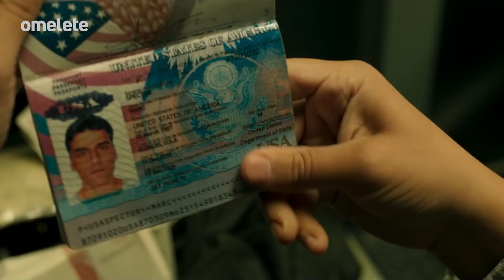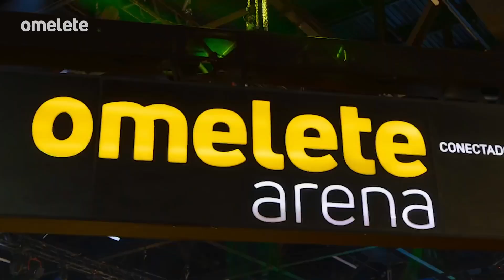TRAILER INÉDITO DE HOUSE OF THE DRAGON É CHOCANTE (SÉRIO)! | HYPERDRIVE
O trailer de House of The Dragon, spin-off de Game of Thrones, vem recheado de surpresas e, claro, muito fogo, sangue e lutas que prometem mexer com os fãs da saga da família Targaryen! O que será que veremos na chegada de House of The Dragon? Curtiu o trailer? Essas e outras novidades quentíssimas no Hyperdrive de hoje!

Quer ter a chance de fazer parte do coração da CCXP22, a maior de todos os tempos? A hora é agora! As inscrições para o Artists' Valley da CCXP deste ano já estão abertas.

Com apresentação da Carol Costa (@_carolmcosta), o Hyperdrive de hoje ainda traz:

CAVALEIRO DA LUA CORTOU PARTICIPAÇÕES ESPECIAIS CONECTADAS AO MCU;

SÉRIE DE PERCY JACKSON ESCALA ANNABETH E GROVER;

E CCXP ABRE VENDAS PARA O PÚBLICO GERAL!

Veja o resumo do Hyperdrive de hoje, 05 de maio:
00:00 - CAROL (TODA CCXP), ESTRELA O HYPERDRIVE DE HOJE!

00:42 - CAVALEIRO DA LUA E MCU: FOI QUASE!
Cavaleiro da Lua quase teve duas participações especiais de heróis do MCU… QUASE!

O diretor da série contou o detalhe, dizendo que “na primeiríssima cena, originalmente, havia um crossover. Depois, na última cena, também tinham um planejado".

E você, já assistiu a série Cavaleiro da Lua? Conta pra gente nos comentários o que você achou!

DETALHE: AMANHÃ TEM VEREDITO AO VIVO DE CAVALEIRO DA LUA, ÀS 19H! Marque em sua agenda!

01:12 - MAIS NOVIDADES EM PERCY JACKSON!
Finalmente, o trio de Percy Jackson tá completo! Se juntando a Walker Scobbell, Leah Sava Jeffries foi escalada para interpretar Annabeth Chase, enquanto Aryan Simhadri será Grover Underwood.

Assim como nos livros, Annabeth será uma colega de Percy no Acampamento Meio-Sangue. Filha da deusa da sabedoria, Athena, ela é uma talentosa caçadora e estrategista.

Já Grover é um jovem meio-sátiro, meio-humano, que se torna o melhor amigo e protetor de Percy dentro e fora do acampamento.
E você, vai conferir o novo Percy Jackson?

01:41 - CCXP22 TEM VENDAS ABERTAS (PRA TODO MUNDO!)
CHEGOU A HORA!  As vendas da CCXP 22 para o público geral já começaram nesta quinta-feira (e você pode garantir o seu ingresso no site oficial do evento)

Hoje também rolou um esquenta com uma super live repleta de novidades da CCXP, como a confirmação dos estúdios Globoplay e Amazon, além dos quadrinistas Marcello Quintanilha, Mark Waid, Leandro Assis e Triscila Oliveira, que estarão no Artists' Valley.

Lembrando que a CCXP 22 acontece entre os dias 1º e 4 de dezembro de 2022, no SP Expo. Se você vai participar da CCXP22, comente com a hashtag EUVOUNACCXP22 :)

02:18 - FOGO… E O TRAILER INCRÍVEL DE HOUSE OF THE DRAGON
Saiu o primeiro trailer de House of the Dragon, mostrando as principais Casas de Westeros se reunindo para jurar lealdade ao Trono de Ferro. A prévia também antecipa a violenta disputa por poder que moverá a trama da série de Game of Thrones.

Além disso, hoje os fãs também foram presenteados com os primeiros pôsteres individuais de Rhaenyra Targaryen, Daemon Targaryen e outros personagens.

Situado séculos antes dos eventos de Game of Thrones, o derivado será centrado na história da Casa Targaryen e estreia no dia 21 de agosto na HBO Max.

E aí, ficaram animados com o trailer de House of the Dragon? Conta pra gente nos comentários!

Percy Jackson | Série encontra sua Annabeth e seu Grover; veja foto

House of the Dragon | Grandes casas decidem o futuro de Westeros em teaser